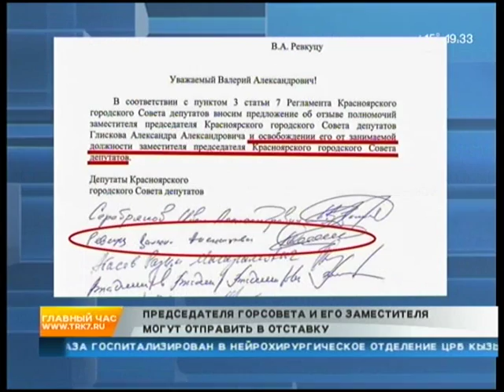Депутаты горсовета хотят отправить в отставку председателя и его зама | 7 канал Красноярск